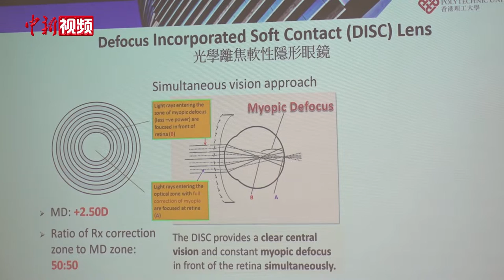香港理工大学推出近视防控镜片 减缓儿童近视加深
12月7日，香港理工大学研究团队研发出“纳米多环离焦”近视防控镜片，可减缓儿童及青少年近视增长。

据介绍，该项目由超精密加工技术国家重点实验室和理工大学眼科视光学院合作完成。区别于以往的镜片，该镜片自产出就含有两种度数，其一是为儿童提供清晰视野的镜片度数；而另一种则是通过“纳米多环离焦”技术在视网膜前方产生另外一个离焦或模糊成像，从而有效减慢儿童近视加深的速度。（罗嗣昱）